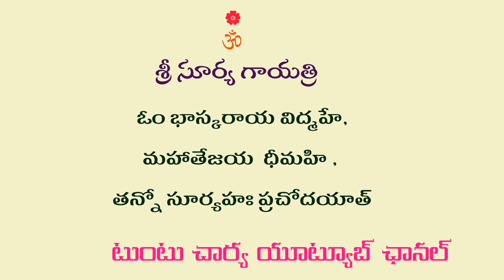sri surya gayathri శ్రీ సూర్య గాయత్రి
sri surya gayathri శ్రీ సూర్య గాయత్రి, Devotional Pooja of Surya Gayatri Mantra